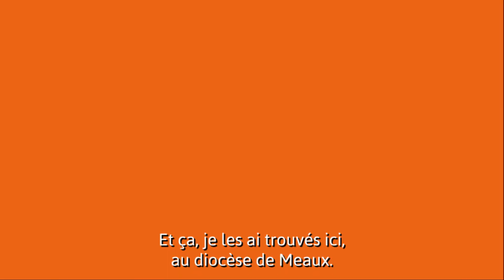Pour cette première rencontre, découvrez Christine, notre Responsable comptable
Découvrez ce qui rend unique sa mission et pourquoi elle est essentielle à notre équipe.

🔍 Explorez les coulisses de notre organisation ! Posez-nous toutes vos questions en commentaire, nous serons ravis de vous répondre !